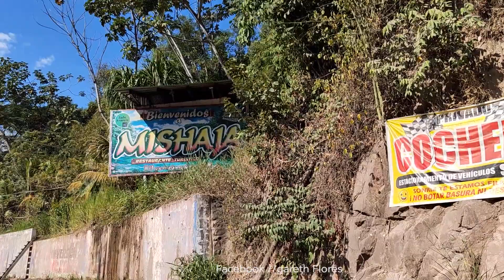🦜selva central la merced 🌴